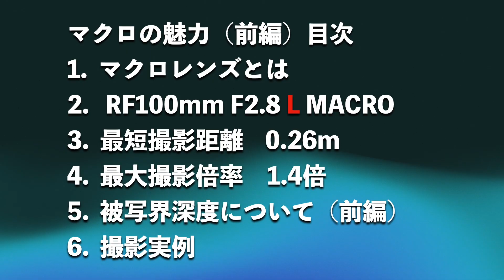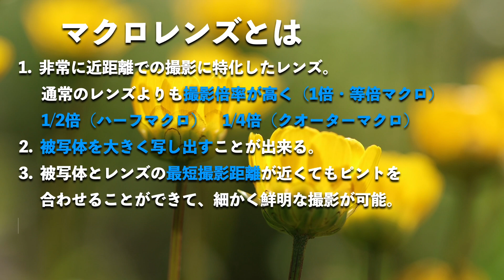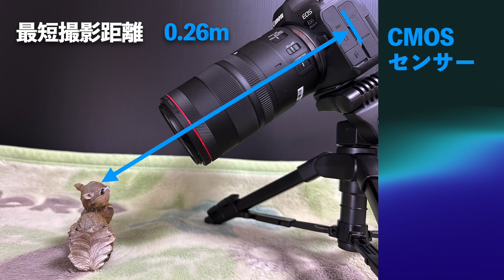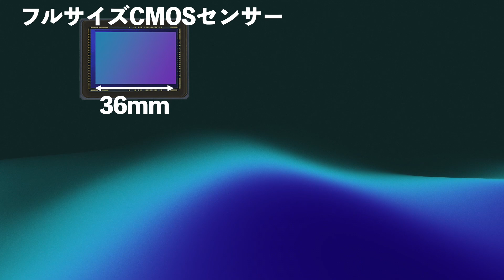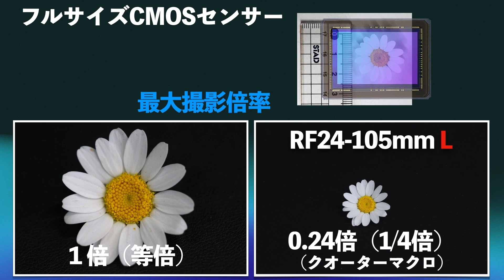CanonR6Mark IIと RF100 F2.8 L MACROで撮る、マクロレンズの魅力（前編）最大撮影倍率・最短撮影距離・被写界深度などを説明します。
Canon RF100 F2.8 L MACRO IS USMのマクロレンズをミラーレス一眼のEOS R6Mark IIに装着して、撮影した写真データから、最大撮影倍率とは何か・最短撮影距離の凄さ・被写界深度などを、解説します。今回はマクロレンズの魅力前編となります。後編は、ボケ味を生かした撮影についてですが、今回は、キヤノンのマクロレンズの優秀さを様々な角度でお伝えします。

目次

0:00　キヤノンRF100マクロレンズの魅力
1:30　マクロレンズとは
2:45　RF100 マクロレンズの仕様
4:30　最短撮影距離について
5:40　撮影倍率について
7:30　被写界深度とは
9:05　撮影実例（Canon RF100 F2.8 L MACRO ＆EOS R6Mark II）